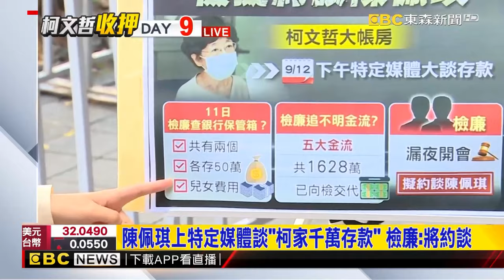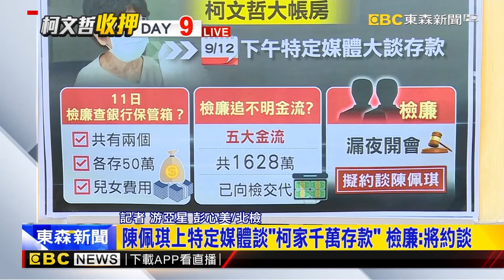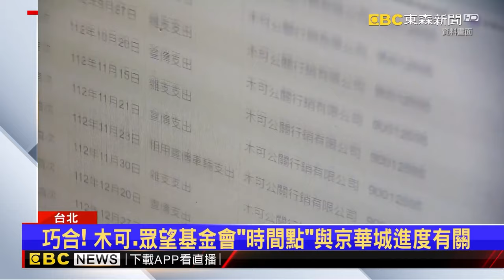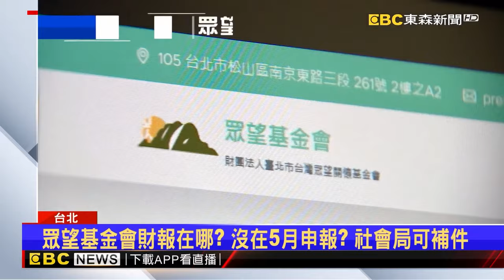54.6%民眾不認同柯文哲「受政治迫害」！ 台灣民意基金會公布最新民調：年輕小草失守@57ETFN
【無罪推定】

台灣民意基金會民調 54.6%不認柯受政治迫害 「年輕小草」失守
最新》檢再出手？ 本周密集偵辦 今早二度提訊柯文哲 @newsebc
最新》檢追弊案！二度提訊柯文哲 北檢外警拉拒馬戒備 @newsebc
最新》劍指柯文哲！今早二度提訊柯文哲到北檢 @newsebc
檢追柯文哲「神秘保管箱」 吳靜怡：可能有犯案硬碟？ @newsebc
柯市府下屬們全咬「柯文哲知道！」 圖利京華城逾200億 @newsebc
最新》傳檢廉赴一銀查扣保險箱 追柯文哲親友金流 @newsebc
追柯文哲金流！ 眾望基金會遭質疑是「小金庫」 @newsebc
小草集結聲援柯文哲「館長喊要救人」 網熱議：要劫獄嗎？  @newsebc